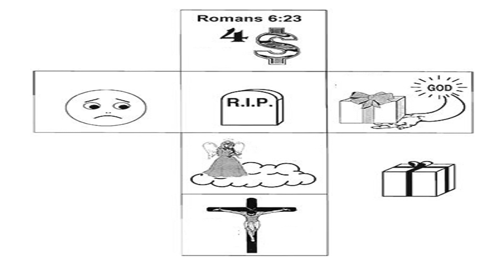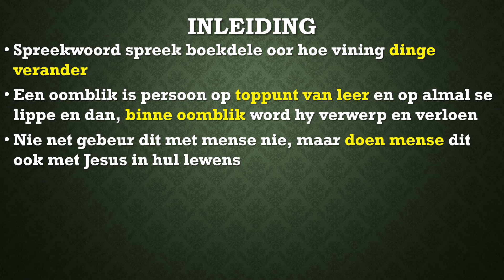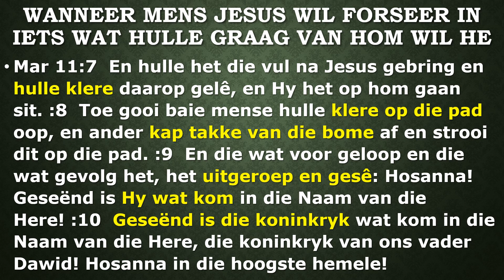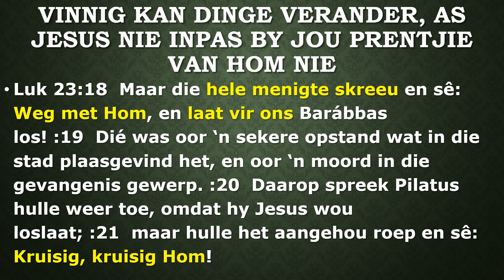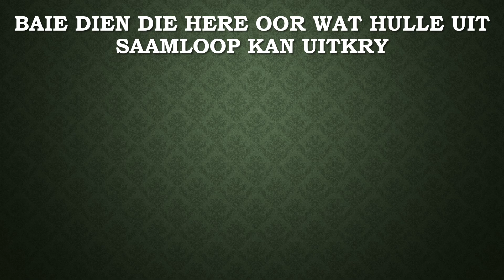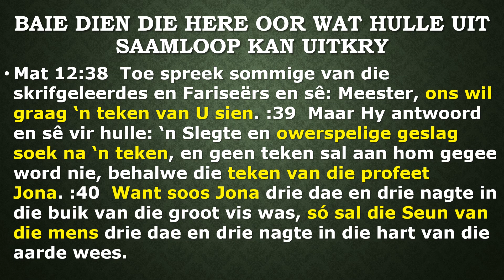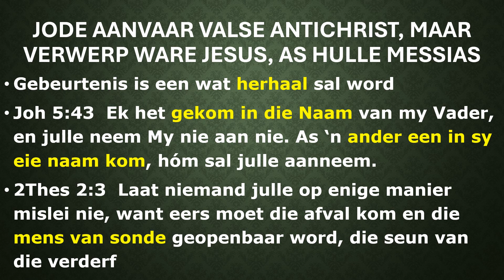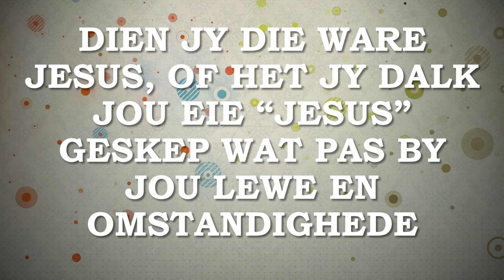Van Hero tot Zero